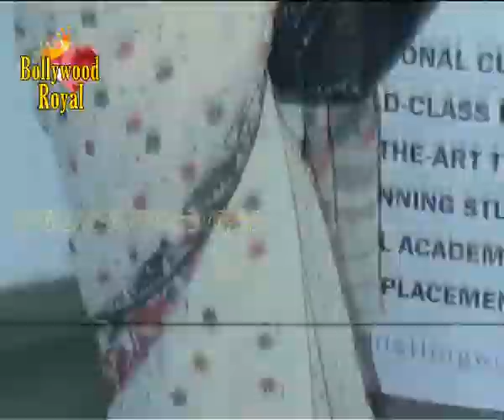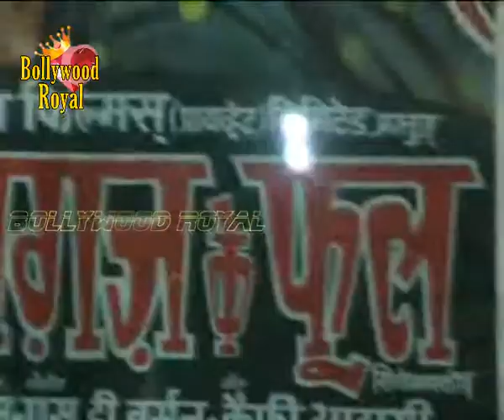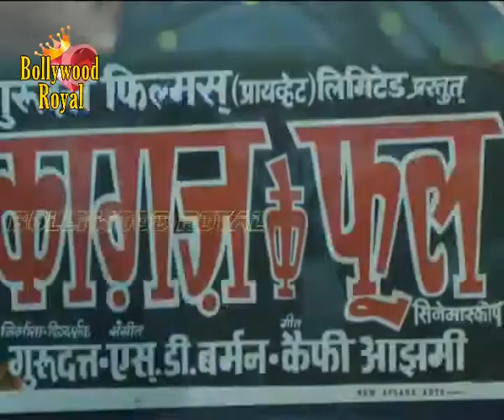Tribute to Cinematographers V K Murthy & V Babasaheb by Waheeda Rahman 2